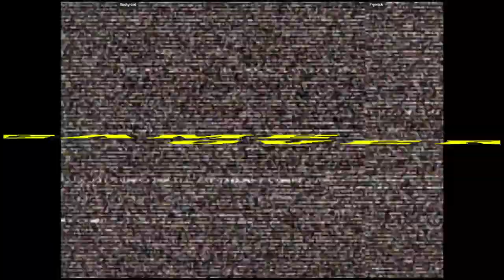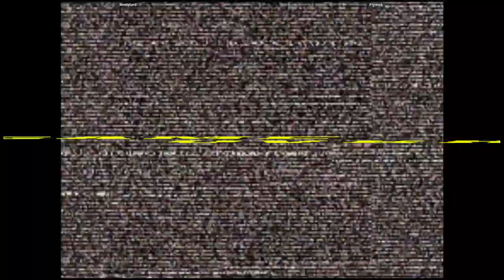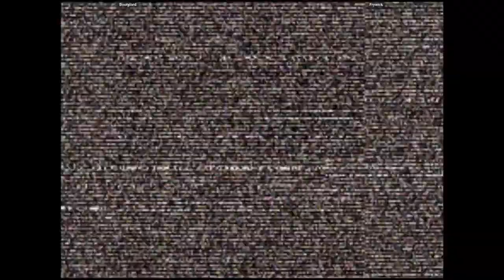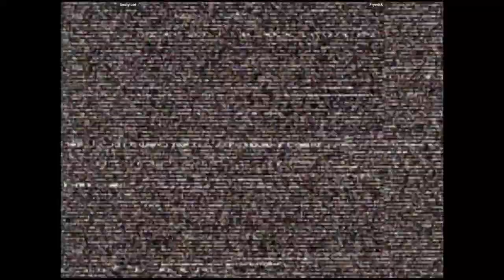CVS2 - Bootylord VS Frywick | 🇺🇸🇺🇸 Fightcade2